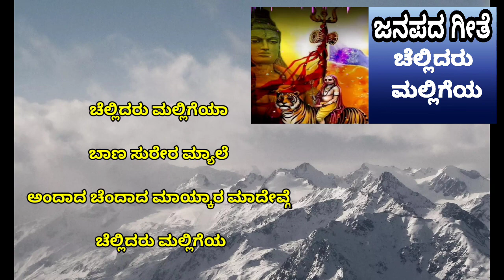ಚೆಲ್ಲಿದರು ಮಲ್ಲಿಗೆಯ ಜನಪದ ಗೀತೆ| ಶಾಲಾ ಕಾಲೇಜುಗಳಲ್ಲಿ ಜನಪದ ಗೀತೆ ಸ್ಪರ್ಧೆಗಾಗಿ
ಶಾಲೆಯಲ್ಲಿ ಆಚರಿಸುವ ಜನಪದ ಗೀತೆ ಸ್ಪರ್ಧೆಯಲ್ಲಿ ಆಡಲು ಜನಪದ ಗೀತೆ, ಜನಪೇತ ಗೀತೆ ಸ್ಪರ್ಧೆ ಹೇಗಿರುತ್ತದೆ ಹಾಗೂ ಸ್ಪರ್ಧೆಯಲ್ಲಿ ಭಾಗವಹಿಸುವದರ ಬಗ್ಗೆಯೂ ತಿಳಿದುಕೊಳ್ಳಬಹುದು.

ಧನ್ಯವಾದಗಳು